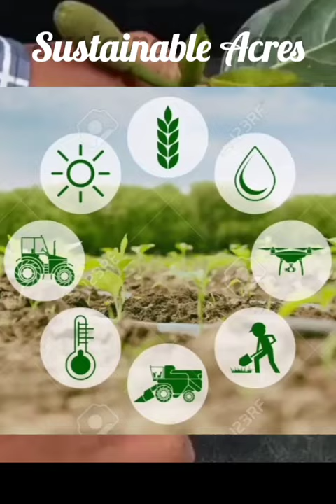How to Successfully Grow Jackfruit Plant from a Cutting Piece of Small Branch.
"Sustainable Acres" is an agricultural YouTube channel that is committed to promoting sustainable farming practices and providing valuable resources for farmers, homesteaders, and anyone interested in sustainable agriculture. The channel offers a wealth of information on topics such as regenerative farming, agroforestry, permaculture, and more. With a focus on natural farming methods and innovative techniques, Sustainable Acres aims to help farmers increase yields and profitability while minimizing their environmental impact. Whether you're a seasoned farmer or just starting out, the channel provides practical advice and actionable insights to help you achieve success in sustainable agriculture. Join the community of like-minded individuals and start your journey towards sustainable farming with Sustainable Acres.

Jackfruit is a tropical fruit that is gaining popularity among fruit lovers worldwide due to its unique flavor and texture. Jackfruit trees can grow up to 70 feet tall, but they can be grown in smaller sizes for backyard gardening. One of the best ways to grow a jackfruit tree is by propagating it from a cutting piece of a small branch. In this article, we will discuss the step-by-step guide on how to grow a jackfruit plant from a cutting piece of a small branch.

Step 1: Prepare the Cutting

Choose a small branch that is about 6 inches long and contains at least two or three sets of leaves. Use a sharp and clean pair of garden shears to cut the branch from the jackfruit tree. Make sure to make a clean cut at a 45-degree angle.

Step 2: Remove the Leaves

Carefully remove the bottom set of leaves from the cutting, leaving the top set of leaves intact. This will help the cutting focus on root growth rather than supporting the leaves.

Step 3: Dip the Cutting in Rooting Hormone

Dip the cut end of the cutting into a rooting hormone powder to promote root growth. Shake off any excess powder and make sure that the cut end is evenly coated.

Step 4: Plant the Cutting

Fill a small container with well-draining potting mix, leaving about an inch of space at the top. Make a small hole in the soil using a pencil or a stick and gently insert the cutting into the soil, making sure that the cut end is fully buried. Press the soil gently around the cutting to ensure that it is secure.

Step 5: Water the Cutting

Water the cutting thoroughly, making sure that the soil is evenly moist. Place the container in a warm and bright location, but avoid direct sunlight. Cover the container with a plastic bag or a clear plastic dome to create a humid environment that will help the cutting to root faster.

Step 6: Monitor the Cutting

Check the cutting regularly to make sure that the soil is moist and that there are no signs of mold or rot. After a few weeks, gently tug on the cutting to see if it has rooted. If there is resistance, it means that the cutting has rooted, and you can remove the plastic covering.

Step 7: Transplant the Cutting

When the cutting has developed a good root system, it is time to transplant it into a larger pot or into the ground. Choose a location that receives full sun and has well-draining soil. Water the plant regularly and fertilize it with a balanced fertilizer every few months.

Conclusion:

Growing a jackfruit plant from a cutting piece of a small branch is a rewarding and cost-effective way to propagate this delicious tropical fruit tree. With the right preparation and care, you can successfully grow a healthy and productive jackfruit plant that will provide you with fresh and tasty fruits for many years to come